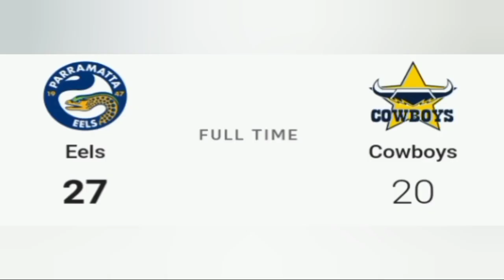Joey Lussick spotted inside ten metres before hitting the ball